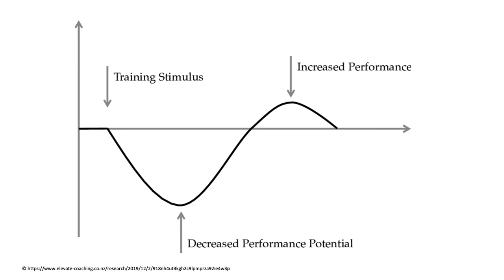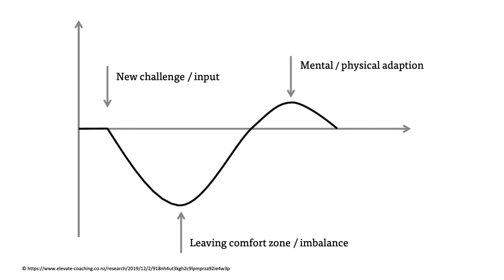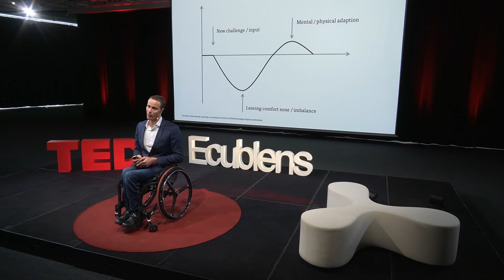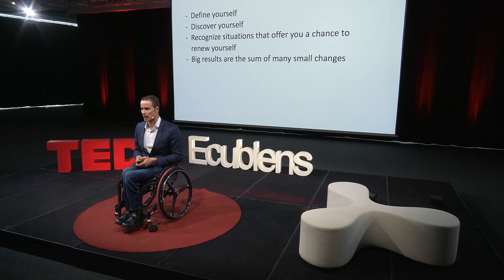Formula for a Champion | Marcel Hug | TEDxEcublens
Marcel Hug, aka "The Silver Bullet", is a nine-time gold medalist at the Paralympic Games in the T54 wheelchair racing tournament. He profits from his talk to share his vision on how to become a better version of oneself through the difficulties and how little changes at a time can make the difference. Marcel Hug, nicknamed "The silver bullet", is a Swiss paralympian athlete who has in more than one occasion proved his skills by picking up the gold medal at the Paralympic Games. This talk was given at a TEDx event using the TED conference format but independently organized by a local community.